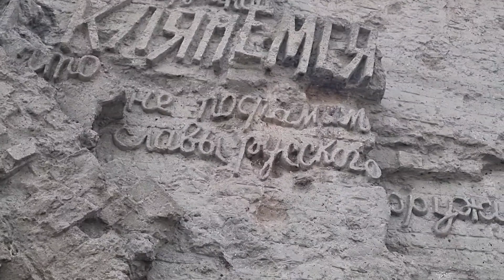Путешествие по России — Волгоград, Мамаев курган, вторая часть | Родина мать, зал воинской славы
Вторая часть видео о Волгограде, сегодня мы посетили Мамаев курган, мемориал, зал воинской славы. Прямо на входе нас встречал один из символов России монумент, скульптура - Родина-Мать зовет!
Мамаев курган – самый большой комплекс в мире, посвященный Великой Отечественной Войне. Курган находится в центре Волгограда, на правом берегу Волги.

Если у вас остались какие либо вопросы, то их всегда можно задать мне лично.

Травяные сборы:
Правильно подобранный травяной сбор способен на многое.

Консультации по травам, также помогу подобрать для вас травяной сбор.

Домашние мази:
Вы можете, получить от меня консультацию по поводу мазей, также помогу подобрать для вас травяную домашнюю мазь. Это натуральные мази на основе трав.

Ещё вариант, мазь только для вас:
Сделаю мазь по специально подобранному составу для вас.

★  Информация и анонсы:
★  Телеграмм канал:

Меня зовут Мария.

Я травница, целитель, медиум, таролог, парапсихолог.
Мой канал о травах, о природе, о том, как подружиться со стихиями, о магии и жизни.
Очень надеюсь, что информация, почерпанная с моего канала, поможет вам в личной трансформации и изменении мировосприятия.
Буду рада вашей обратной связи и комментариям!